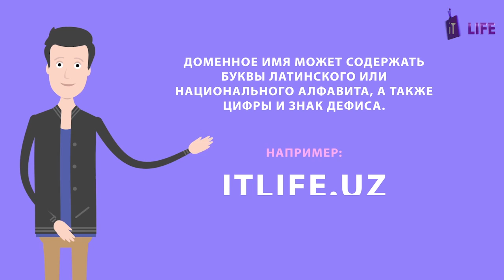ITсловарь 1 Домен.